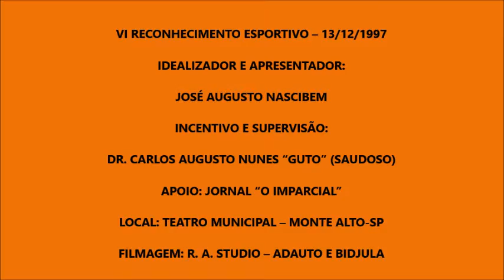RECONHECIMENTO ESPORTIVO: DR. RICARDO PEIXINHO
Dr. Ricardo Peixinho, foi indicado e recebeu seu Certificado de Reconhecimento Esportivo por jogar Gateball pela Associação Nipo Brasileira de Monte Alto-SP.